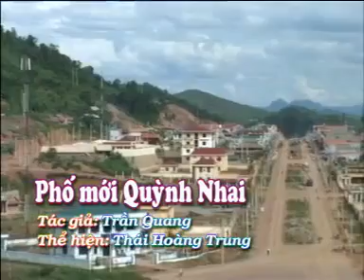Phố mới Quỳnh Nhai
Huyện Quỳnh Nhai trước kia là một huyện thuộc lòng hồ Sông Đà. Khi Nhà nước triển khai làm thuỷ điện Sông Đà đã có lệnh di tản toàn bộ cư dân lòng hồ Quỳnh Nhai lên vùng đất mới. Và từ đây bài hát Phố Mới Quỳnh nhai được sáng tác và ca sĩ Thái Hoàng Trung biểu diễn